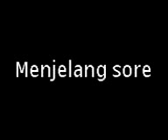TVRI Gunung Depok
Nyanyi di setasiun TVRI gunung depok pasinggangan banyumas